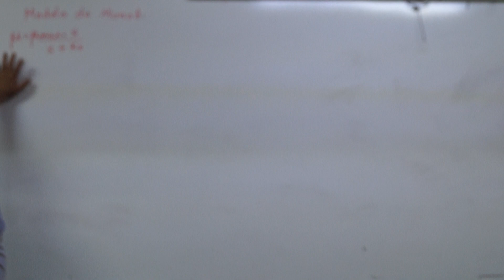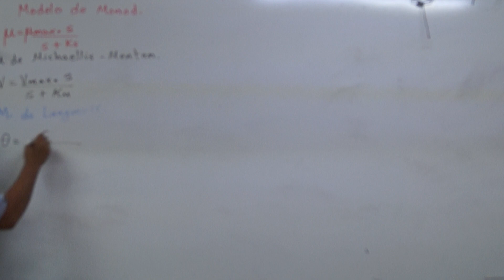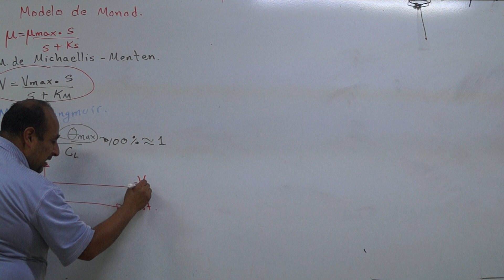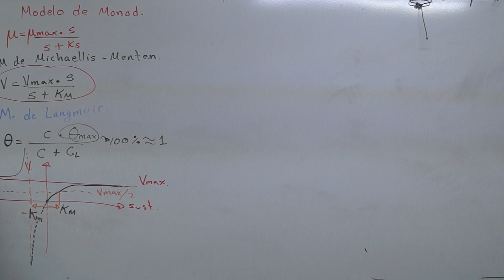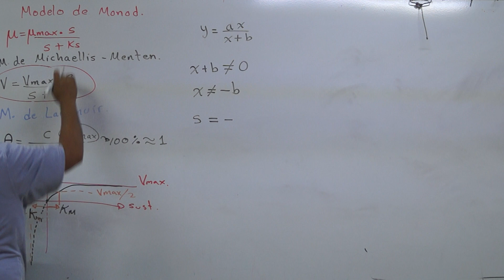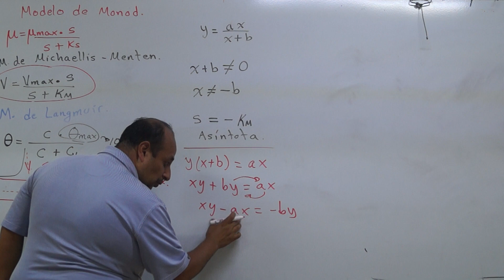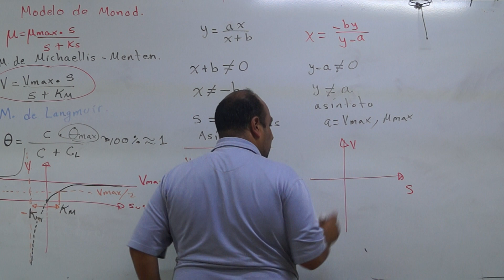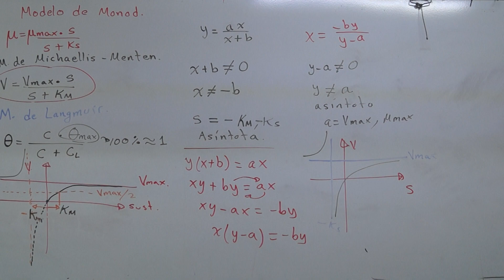Analizando el modelo de Monod 1. Las asíntotas.